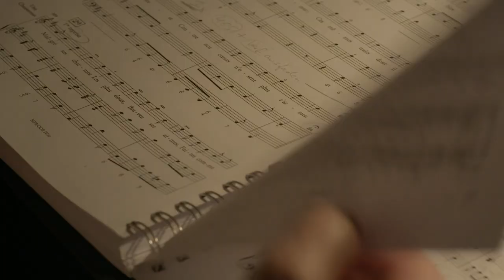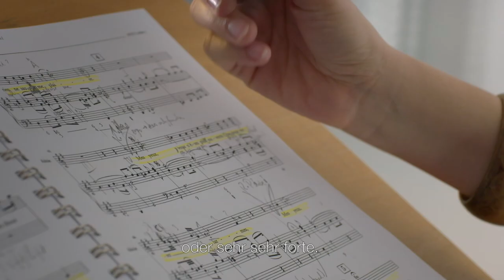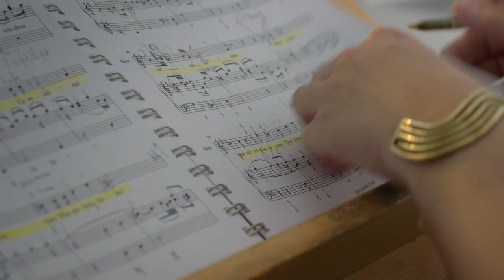HIPPOLYTE ET ARICIE | Solistin Anna Prohaska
The production of HIPPOLYTE ET ARICIE was accompanied backstage by ZDF for a TV documentary. In addition to the documentary five web videos were created, which we would like to share with you here. Part 1: Soloist Anna Prohaska.

Die Produktion von HIPPOLYTE ET ARICIE wurde vom ZDF für eine TV-Dokumentation hinter der Bühne begleitet. Neben der Dokumenation sind fünf Webvideos entstanden, die wir hier mit euch teilen möchten. Teil 1: Solistin Anna Prohaska.